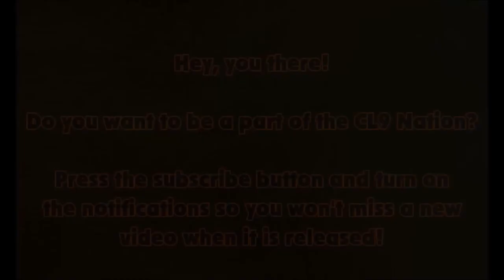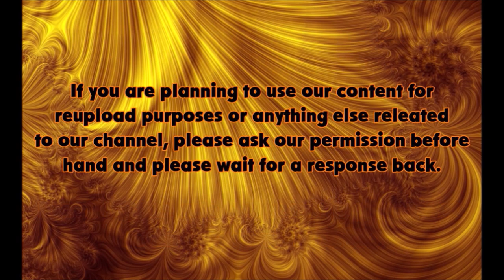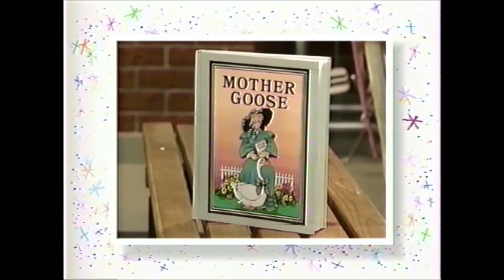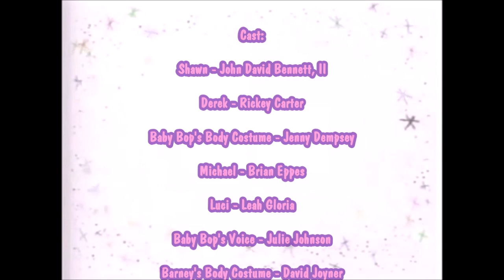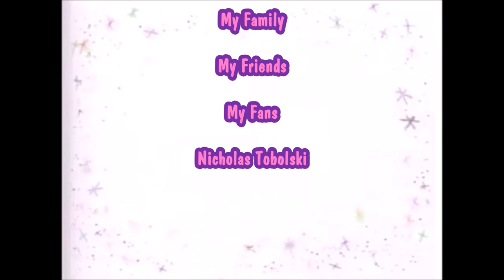Barney And Friends Play Along - Episode 15 - Rhymes With Mother Goose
Welcome back to another Barney Play Along!

Been a long while since I have done an episode but I hope this is worth the wait!

Hope you're ready to hang out with Mother Goose for a fun day full of rhymes in this super dee duper new episode!

Anyways enjoy today's Play Along!

Plot:
Mother Goose needs help! A bookworm has eaten the pages from her book of nursery rhymes, and Barney, Ryan, The Play Along Gang and the kids must help Mother Goose remember some missing nursery rhymes! Songs, dances, puzzles, and puppets showcase more than 20 favorite rhymes... and Barney's friends learn how much fun a book can be!

Check out our Play Along Series Playlist for more Play Along adventures!

@thesportsfan5304: Who co starred and edited the video.
@tayamarie22: Co Starred in this video.
@Chris14.0: Who made the thumbnail for the video.
@MattyIce61: Who helped with the music.
@brandontuofficial2368: Who made the background font for the split screens.

Split Screen and VFX made by Tommy Nellesen.